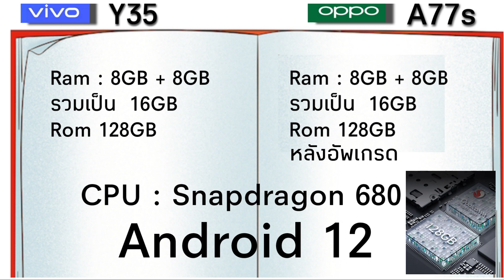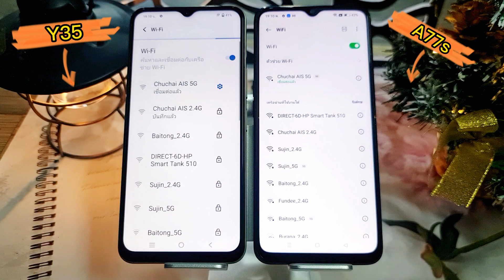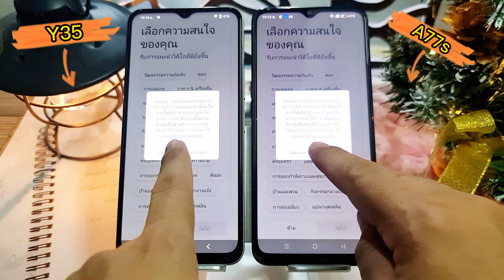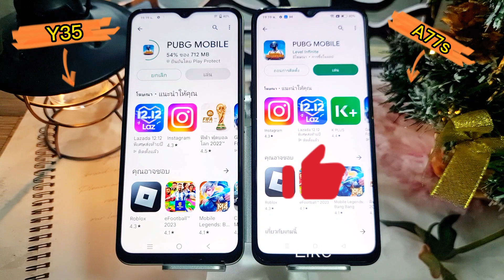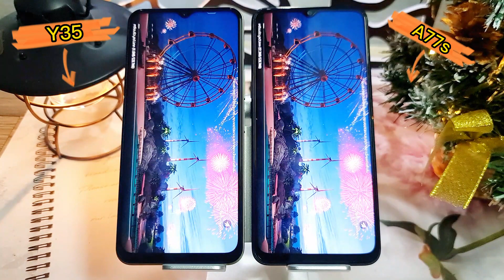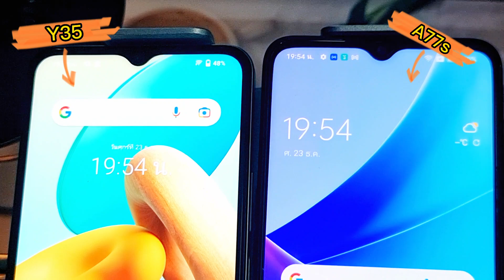vivo y35 vs oppo A77s (เปรียบเทียบง่ายๆชัดๆ ราคา 8,999บาท)สเปค กล้อง ความเร็ว ลองชาร์จ ลองเล่น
ดูเพื่อเป็นข้อมูลในการตัดสินใจซื้อระหว่าง Vivo y35 กับ Oppo a77s